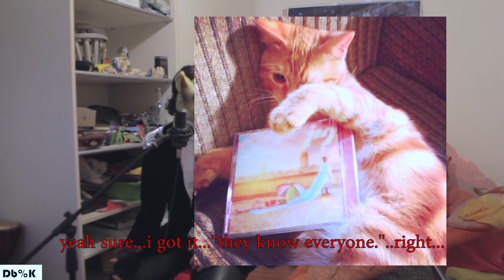The 666 Show - REO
The 666 Show is all about great artists!